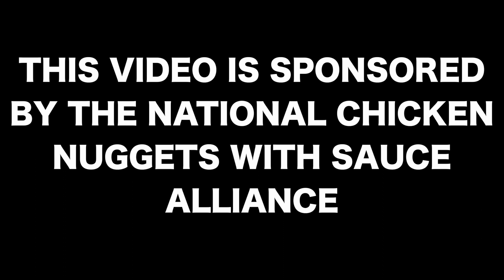HELLS FURY CHALLENGE TRAILER! COMING MONDAY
Check out the Challenge here!!

THE DARK SIDE OF BEING A BASSIST - THE DOCUMENTARY

- Reception by William Rosati
I have purchased a license to use the other music in this video